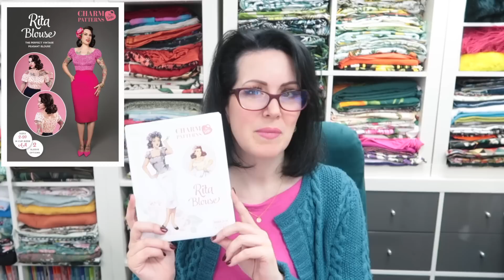Red, Floral & Gorgeous! Exciting Challenges! :: February 2023 Fabric Haul & Sewing Plans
Hey Peeps! It was only when I was looking at the thumbnail that I realised I've gone for an accidental Valentines day theme! I'm really looking forward to tackling all of these projects this month! Which one are you looking forward to seeing most?

McCalls 7634 : Out of print

Red Floral Viscose : Sold out on Guthrie and Ghani

McCalls 7537

Gold Dot Necklace

Sian Singleton - Kittenish Behaviour
The Sewing Shed
Victoria Avenue
Shanklin
Isle Of Wight
PO37 6LY
United Kingdom